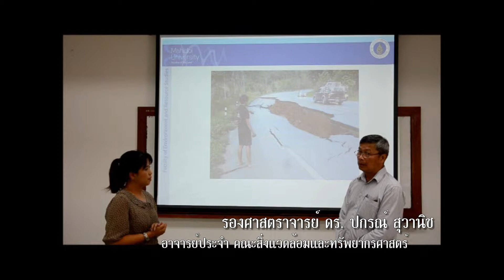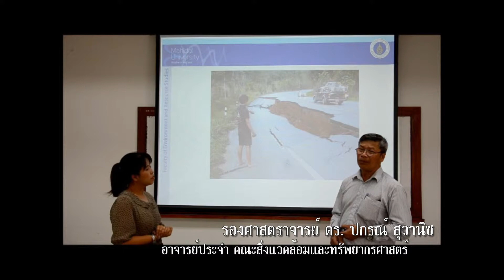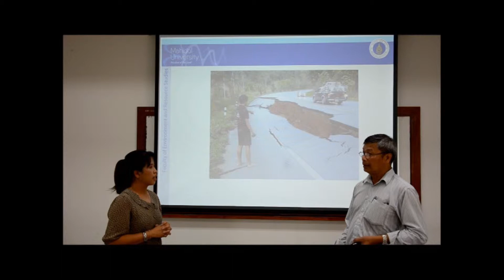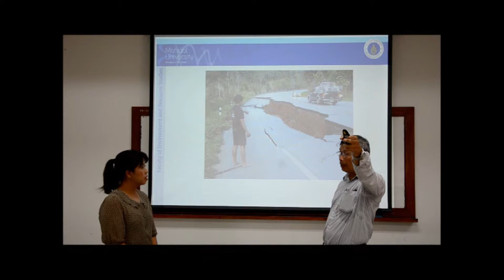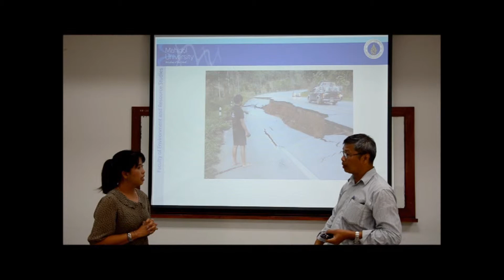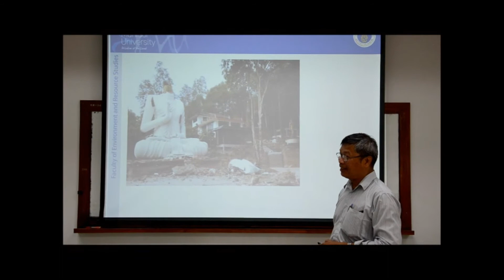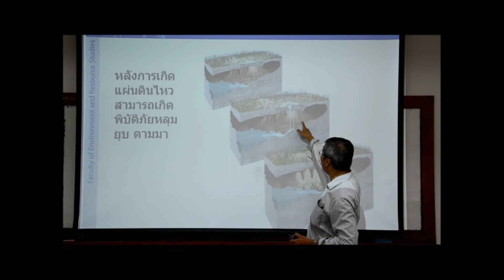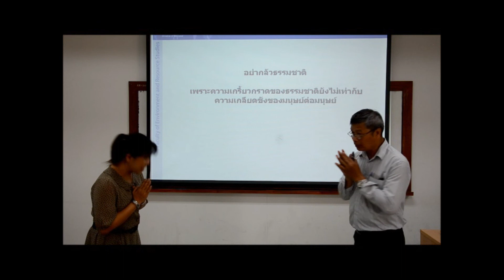ผลต่อเนื่องของแผ่นดินไหว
คลิปอื่นๆ ที่เกี่ยวข้อง

โดย รองศาสตราจารย์ ดร.ปกรณ์ สุวานิช
อาจารย์ประำจำ คณะสิ่งแวดล้อมและทรัพยากรศาสตร์